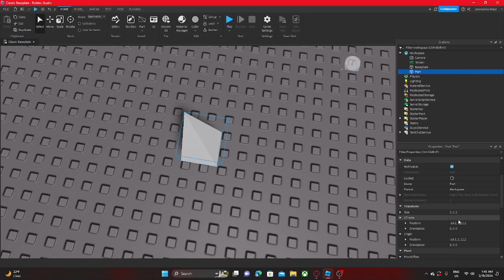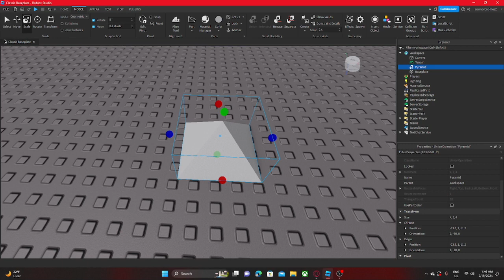How To Make A Pyramid In ROBLOX Studio Tutorial